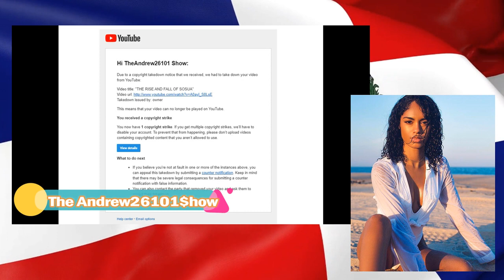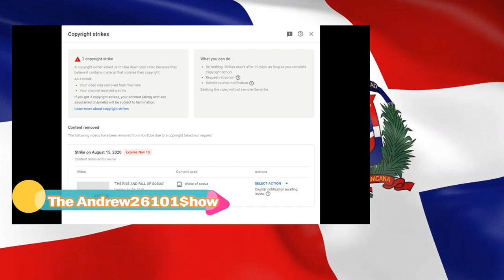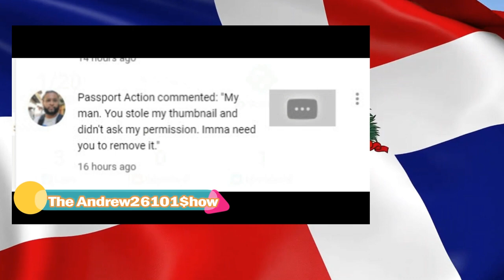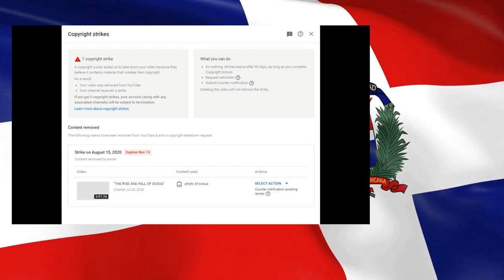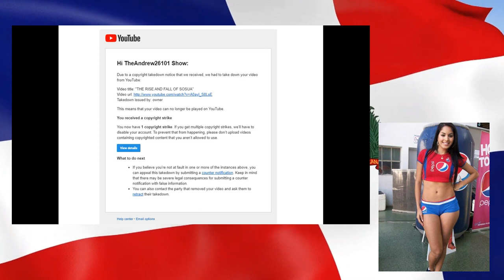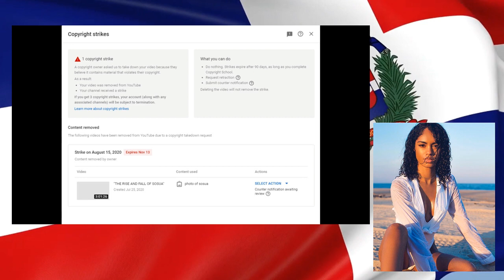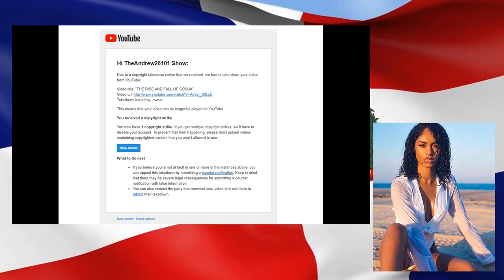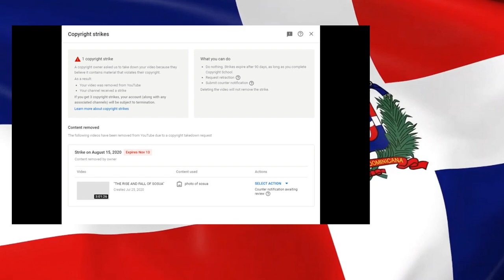A Prime Reason Why i stop making Travel Videos on YOUTUBE🎞📹 RESPOND To. PASSPORT ACTION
This show is My response to  PASSPORT ACTION